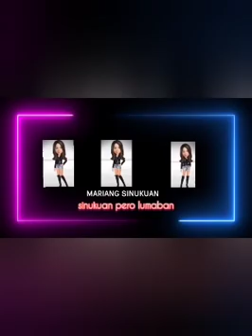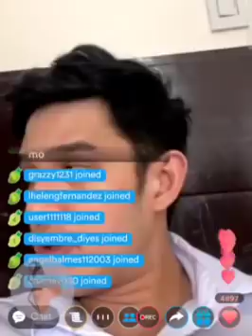1/3 Kwentuhan with Capt. Dave about Paolita (Anjo Pertierra) 🌻💛|Mariang Sinukuan Vlogs